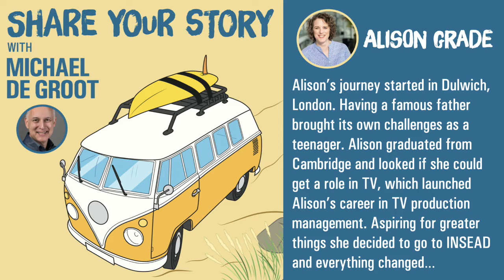Alison Grade - Author, Consultant, Mentor and Trainer - Share Your Story Podcast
Alison Grade is the fourth generation of her family to work in media. She has been a professional freelancer all her career.

Writing in The Guardian Mark Lawson described her as being one of the most influential people in TV when, as a schoolgirl, she persuaded her father to repeat Neighbours at 5:35pm so she and her friends wouldn’t miss it.

Alison describes her key skill as transforming creative concepts into a business reality. She accomplishes this with the films she produces, the creative entrepreneurs she mentors, SMEs she advises and in her book, The Freelance Bible (Penguin).

Alison has formal academic training (INSEAD MBA) as well as being an entrepreneur who has established her own businesses. She has worked at senior level in many media companies - predominantly in international television and film production, rights management and strategy.

Currently Alison owns Mission Accomplished, a consultancy offering training, mentoring and strategic advice to start-ups and established SMEs in the Creative Industries. As a Nesta accredited Creative Enterprise trainer and mentor Alison has delivered international programmes in association with the British Council.

During her career, Alison has produced over 7,000 minutes of film and television productions on both high and low budgets. Her non-media experience includes founding Girls Angels, a motorcycle training school that specialised in training women.